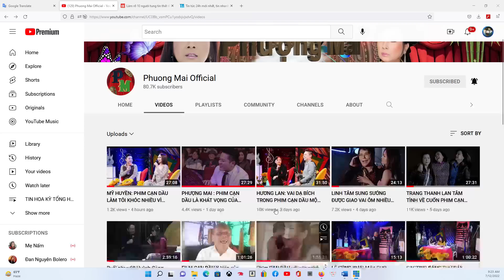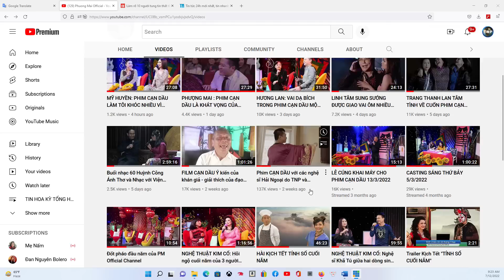HOUSTON P1 12/7/2022: Ai tiết lộ P.N.Vượng bị giữ Passport, công an cố tình hay chính P.N.Vượng?